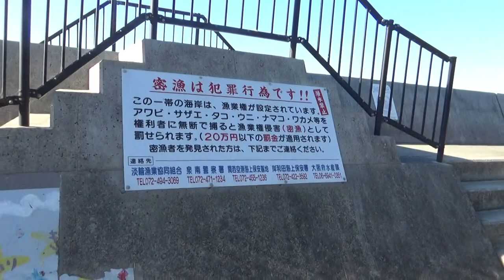密魚は犯罪行為です！！この一帯の河岸は、漁業権が設定されています。アワビ・サザエ・タコ・ウニ・ナマコ・ワカメ等を権利者に無断で捕ると漁業権侵害（蜜魚）として罰せられます。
先ずここの看板を確認に来ました。知り合いの方が岩ガキを取って（100ｋｇ）くらい検挙されたが、看板に納得いかないらしい　大きな（カタカナ）文字でアワビ・サザエ・タコ・ウニ・ナマコ・ワカメ等を・・これを見たが岩ガキは記載がなく　まさかワカメ等（等に色々とあるらしい）海上保安署の方が　言われるのに等＝この他は確認することが当たり前だそうで・・納得いかないらしい
（私見）罰金を科すのなら　該当する全ての品目（品種）は記載するのが　当たり前ではないのか　文字を小さくしてでも　記載することはできると思うが・・

密魚は犯罪行為です！！この一帯の河岸は、漁業権が設定されています。
アワビ・サザエ・タコ・ウニ・ナマコ・ワカメ等を
権利者に無断で捕ると漁業権侵害（蜜魚）として
罰せられます。（２０万以下の罰金が適用されます）
密漁者を発見された方は、下記にご連絡ください。

淡輪漁業共同組合・泉南警察署・関西空港海上保安基地・岸和田海上保安署・大阪府水産課